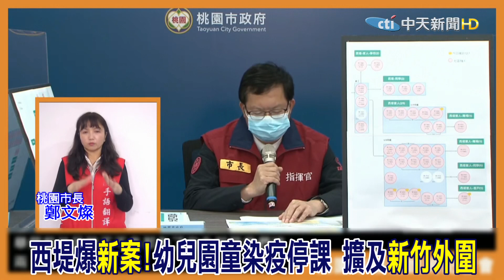西堤爆"新案"!幼兒園童染疫停課 擴及"新竹外圍"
歌名: Sunspots
作者: Jeremy Blake
類型: Dance & Electronic
氣氛: Happy Music